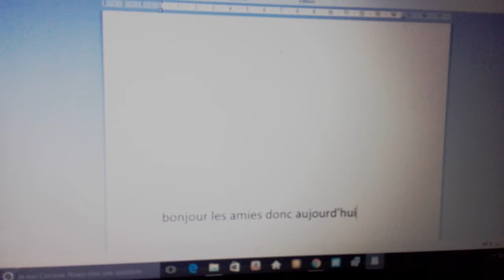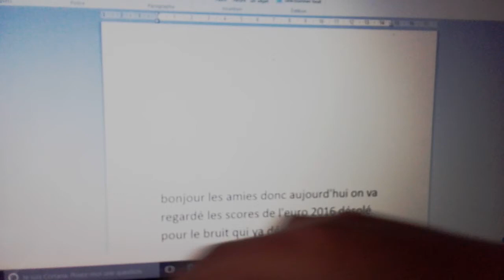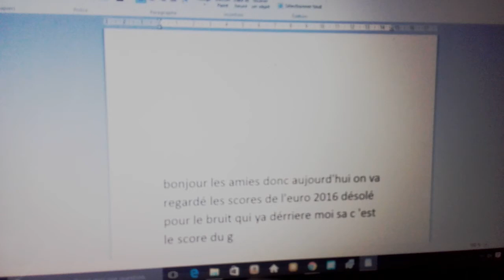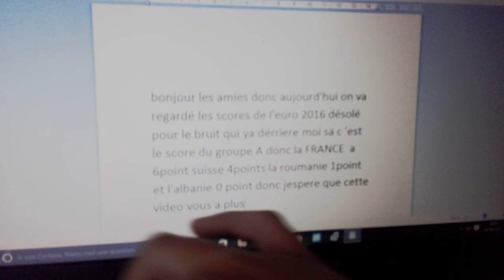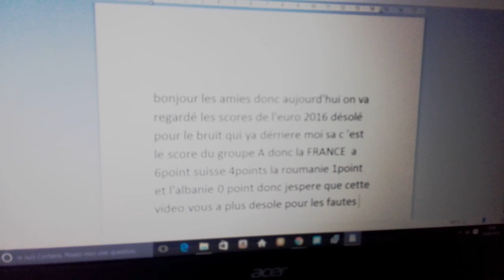Je présente les scores de l'euro 2016 du groupe a